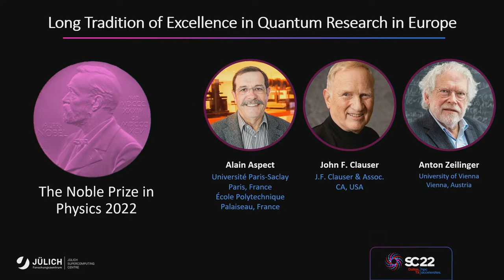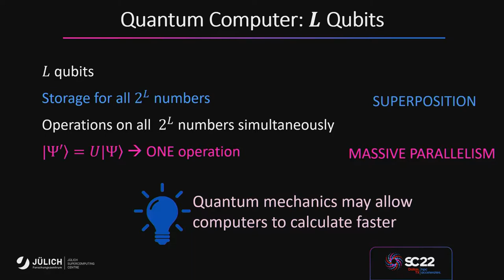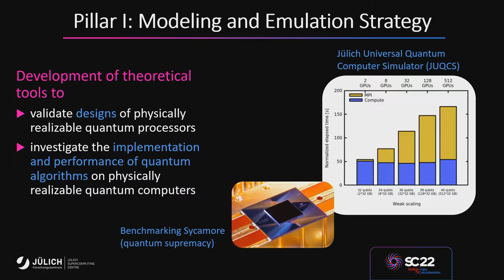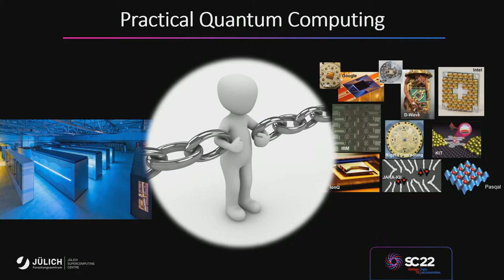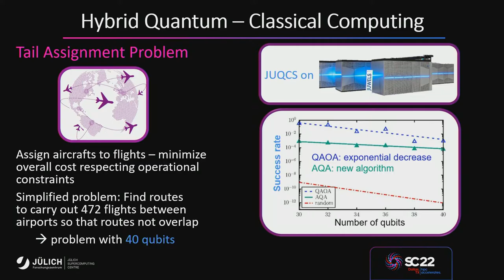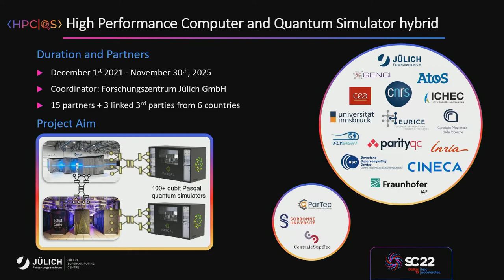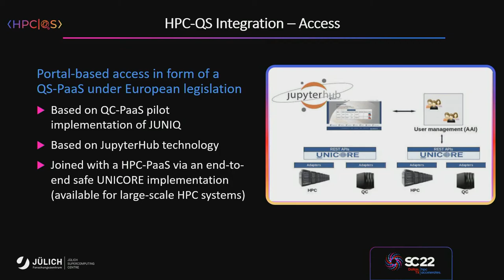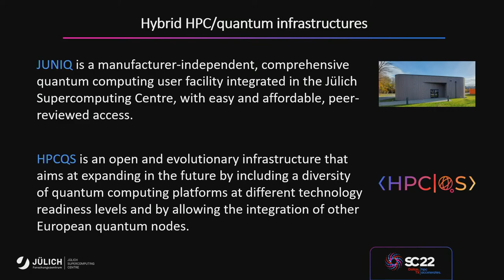Integrating Quantum and High Performance Computers for Practical Quantum Computing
Presenter:
Kristel Michielsen, Juelich Supercomputing Centre (JSC)

Description:
For practical quantum computing, HPC infrastructures will integrate quantum computers and simulators (QCS) in addition to cloud access to stand-alone QCS.

As longterm experience in conventional supercomputing demonstrate, the successful integration of QCS into HPC systems requires a focus on all three fundamental components of the HPC ecosystem: users and their applications, software, and hardware.

The strategy of the Jülich Supercomputing Centre (JSC) for quantum computing is based on three pillars. The first pillar is based on the classification of quantum computers as “analog” or “digital” systems and their intermediate stages, aiming at the provision of all these variants. The goal is to use QCS with a high enough technological maturity as pilot production systems. The second pillar of JSC’s strategy is the tightest possible integration of QCS into JSC’s HPC systems. For this purpose, JSC employs the concept of the modular supercomputer architecture (MSA). The QCS are used as modules in the MSA, closely coupled with other specific modules such as the general purpose CPU and GPU acceleration systems or a tiered common high speed storage. Modular operation requires joint scheduling that will ensure an efficient exploitation of available resources. The third pillar of JSC’s quantum computing strategy is the creation of a world-leading quantum computer user infrastructure. This includes the technical provision of the QCS (integrated into the HPC environment) – under European legislation – the deployment of the systems via peer-reviewed calls for proposals, the support of the users in simulation labs, algorithm development groups and cooperative research. These activities are carried out in the Jülich UNified Infrastructure for Quantum computing (JUNIQ).

By coordinating the EuroHPC JU project HPCQS, JSC together with European partners from science, engineering and industry is bringing the principle of JUNIQ to the European level, with JUNIQ forming a nucleus in an integrated and federated EuroQCS (European Quantum Computing and Simulation) infrastructure.

Kay Bailey Hutchison Convention Center Dallas